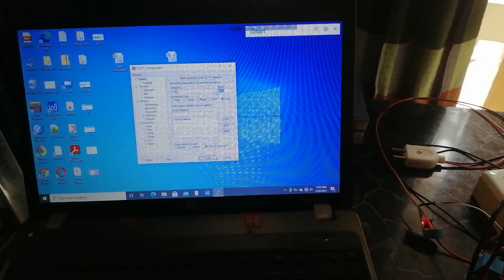Non intrusive load monitoring